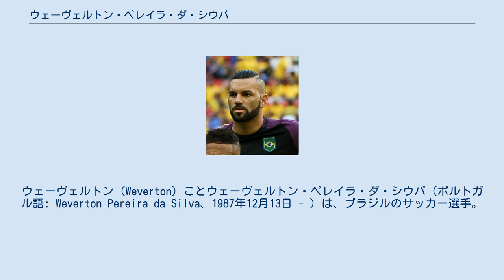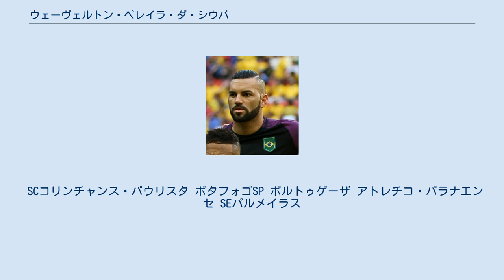ウェーヴェルトン・ペレイラ・ダ・シウバ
クルーベ・ド・レモの選手
アメリカFC_(リオグランデ・ド・ノルテ州)の選手
ウェーヴェルトン（Weverton）ことウェーヴェルトン・ペレイラ・ダ・シウバ（ポルトガル語: Weverton Pereira da Silva、1987年12月13日 - ）は、ブラジルのサッカー選手。
 ACジュベントス時代に行われたSCコリンチャンス・パウリスタ戦でのパフォーマンスの良さから2006年にコリンチャンスの下部組織に移籍。
2007年にトップチームに昇格するも、ハファエウ・サントスがトップチームに昇格してくると序列は第4ゴールキーパーまで落ちた。
そのため、クルーベ・ド・レモやオエステFC、アメリカ-RNへと期限付き移籍で送り出された。
アメリカ-RN時代のカンピオナート・ブラジレイロ・セリエBではベテランのホドルフォと出場時間を分け合った。
 2010年1月にコリンチャンスから放出され、ボタフォゴ-SPに加入。
ここで活躍した事によって同年5月12日にアソシアソン・ポルトゥゲーザ・ジ・デスポルトスに移籍。
彼は2011シーズンのカンピオナート・ブラジレイロ・セリエBでは不動のレギュラーとして活躍し、リーグ制覇に大きく貢献した。
 ポルトゥゲーザとの契約が終了すると、2012年5月にアトレチコ・パラナエンセに加入。
2014シーズンのカンピオナート・ブラジレイロ・セリエAで主将を任せられると、同年10月15日に2017年までの契約を延長した。
 2017年12月に5年契約でSEパルメイラスに移籍。
 2016年7月31日に負傷したフェルナンド・プラスの代わりにリオデジャネイロオリンピックのメンバーに選出された。
決勝戦ではニルス・ペーターゼンのPKを止めて優勝を勝ち取る大活躍を見せた。
 オリンピックでの活躍から、直後に2018 FIFAワールドカップ・南米予選に挑むA代表にも招集されたが、ここでは出場機会がなかった。
翌2017年1月26日に行われたコロンビア代表との親善試合でA代表初出場を記録した。
 SCコリンチャンス・パウリスタ ボタフォゴSP ポルトゥゲーザ アトレチコ・パラナエンセ SEパルメイラス